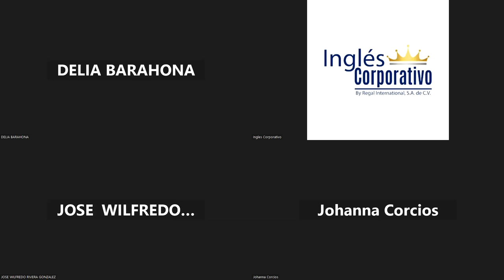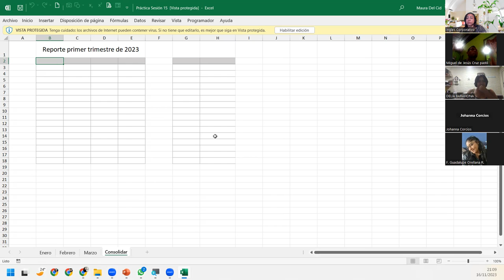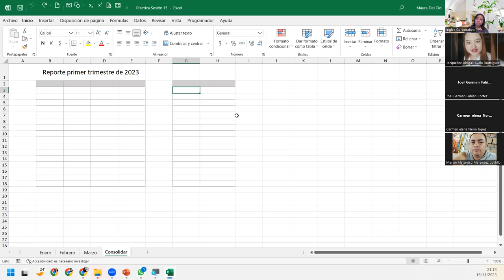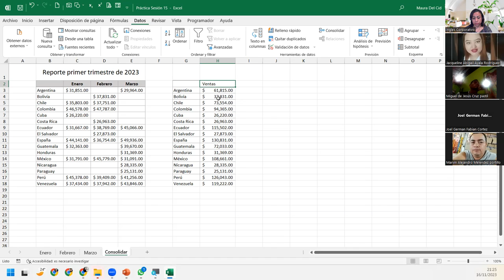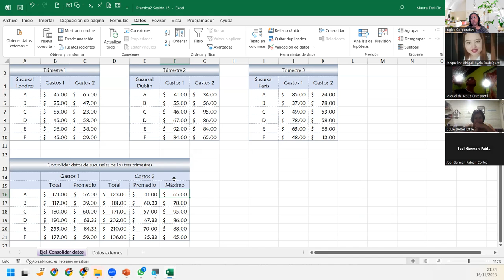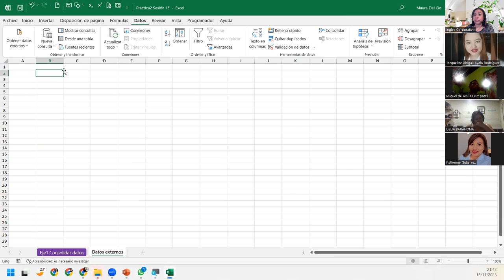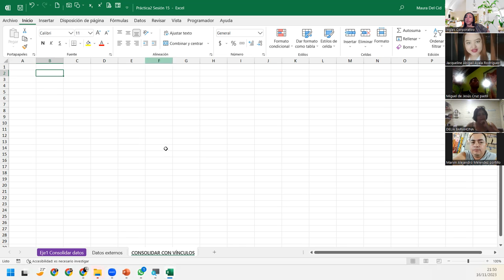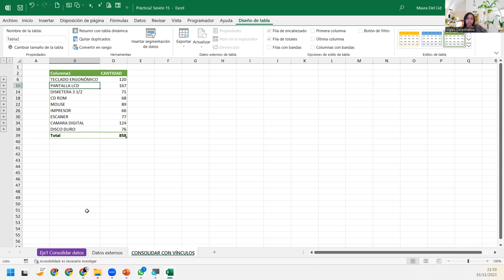SESIÓN 12 - 16/11/2023 - EXI-02-9-10-PM-11-2023-DEL CID-CONSOLIDAR DATOS EN VARIAS HOJAS DE CALCULO